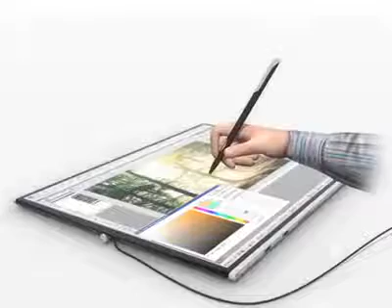AMAZING WORLD TECHNOLOGY (DILSHI KAMRAN CELL:03223700053)